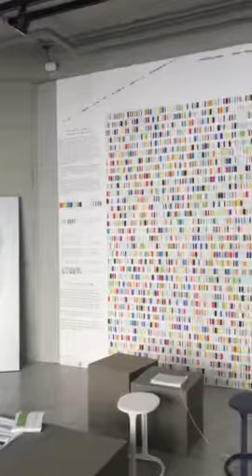talkv wmNy3rppTL kdPegrpWdIaiOKZZjszrp1 talkv high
카럴마르턴스 전시